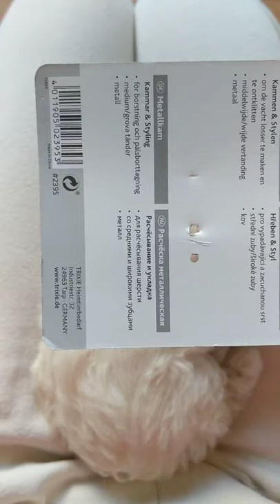Trixie металлическая расческа для кошек и собак